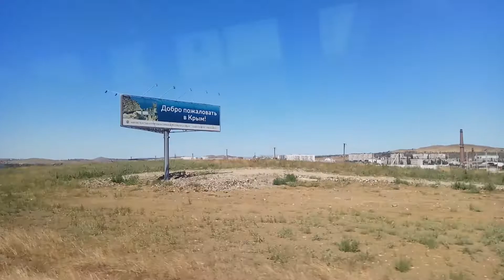По Крымскому мосту на автобусе 27.06.2019 г.